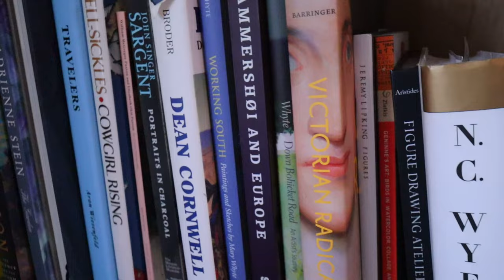How to DRAW and PAINT BETTER by Making Art into a Habit / Sketchbook Update and Studio Chat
Thoughts on the 21/90 rule of forming habits and how to use that rule to improve your drawing and painting skills. I'm also sharing tips and books to help you on your creative journey. I am currently at my halfway point for my 30, 60, 90 Day Sketchbook Challenge and I'm sharing last week's progress.

I'd love to hear from you and of course let me know if you have any questions! I look forward to hearing from you.

The purpose of providing my creative journey is to inspire you to be creative as well!   No permission is provided for reproduction. I maintain all rights to my artwork and illustration. Please only post positive creative comments on my channel! Be kind to me and each other so we encourage each other's creative journey! Thank you so much for spending time with me here!

I'm posting daily on Instagram at ReeseOsborneStudios ...

MY ART MATERIAL:
Holbein gouache; M. Graham Watercolor; Strathmore Mixed Media Journal and Trekell Brushes (Link below) sadly I can't find the cheaper brushes on Amazon anymore.